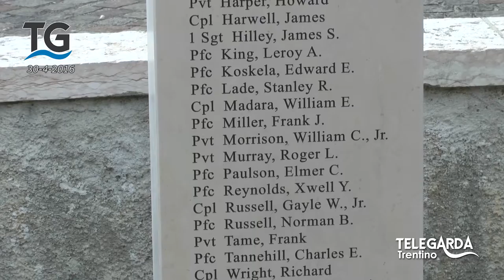Commemorazione americani a Torbole e nuovo monumento